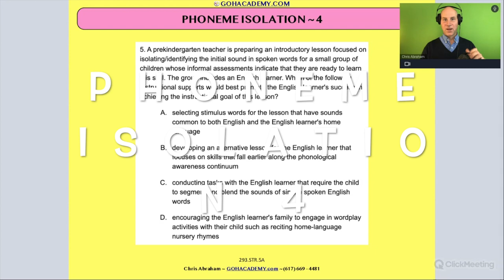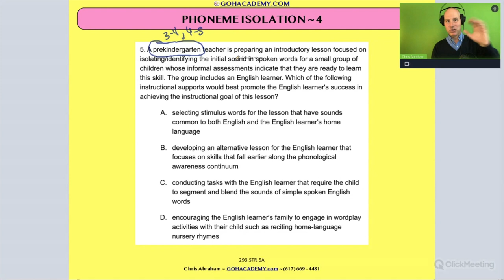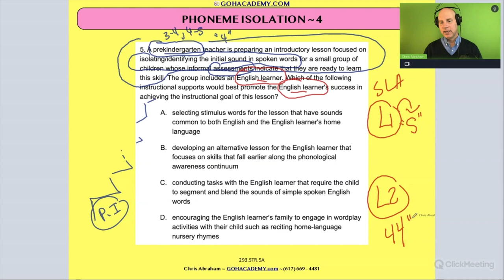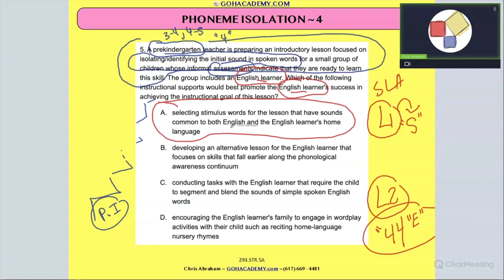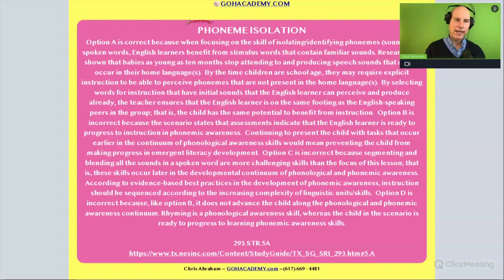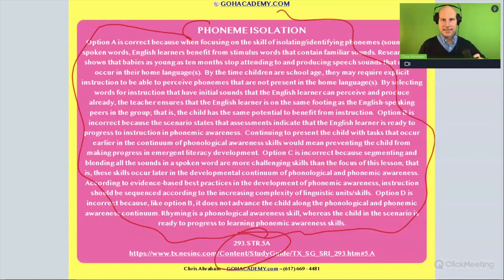Science of Teaching Reading (293) ~ #5 - STR Practice Exam ~ GOHacademy.com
GOHacademy